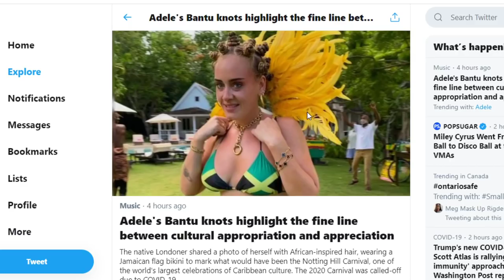Why People Who Aren't Indigenous Shouldn't Call Themselves "Two-Spirit"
This came up in Monday's video. Again, if one person is confused, more than one person is confused.